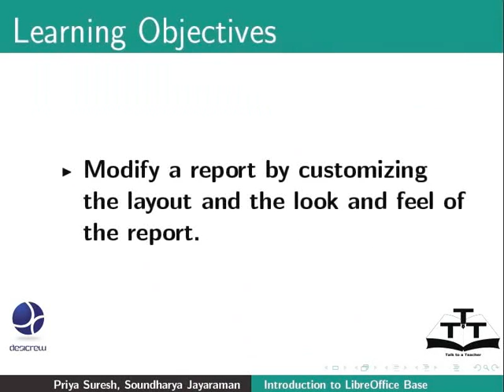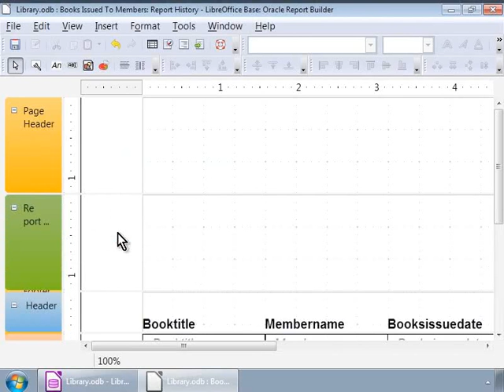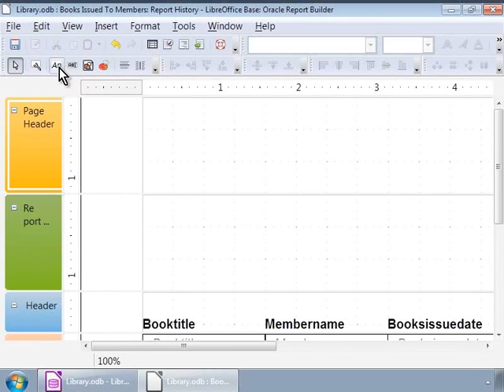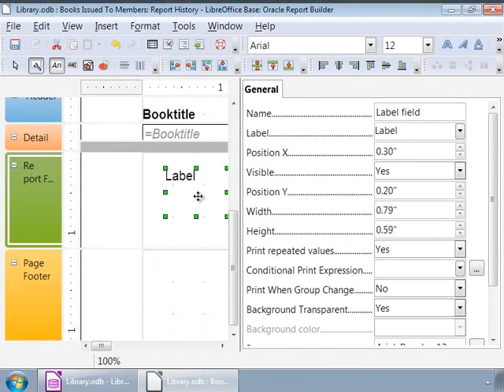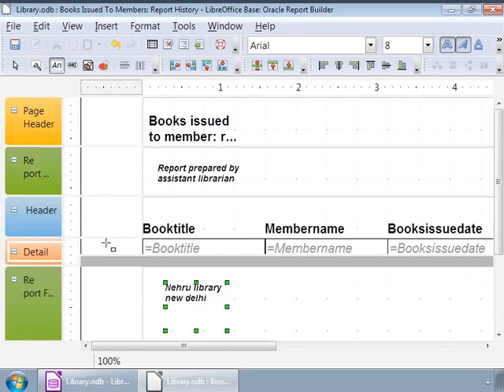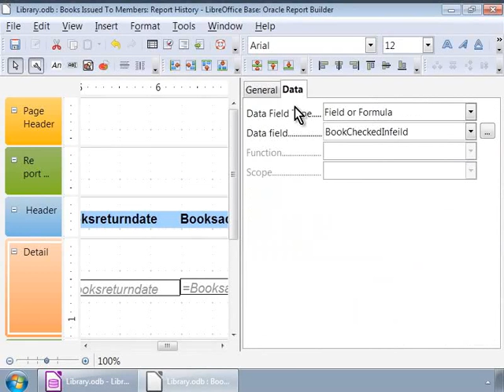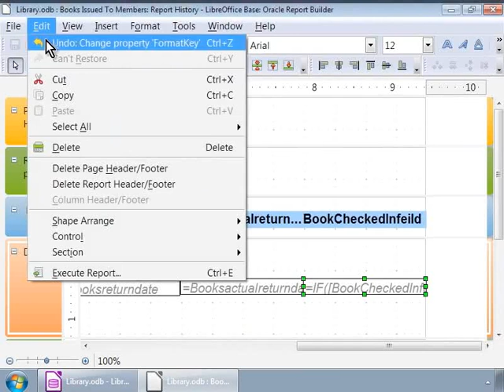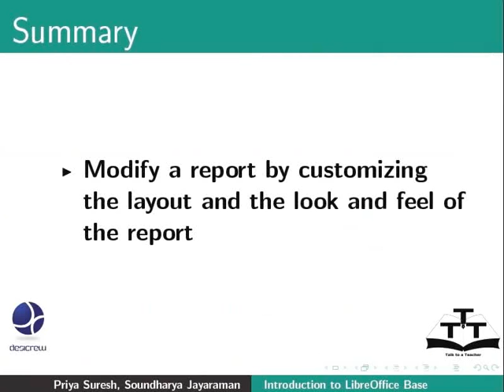Modify a Report - Tamil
Modify a Report